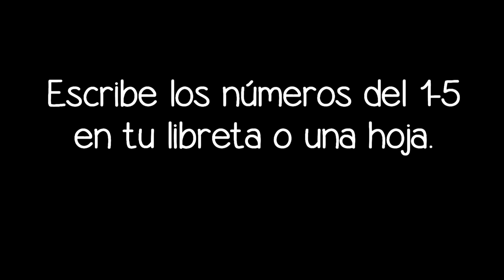Kee-reto: Compositores clásicos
Escribe los números del 1-5 en tu libreta o hoja
Escucha y Escribe si es Mozart, Beethoven o Haydn